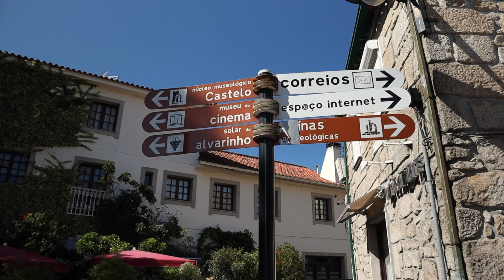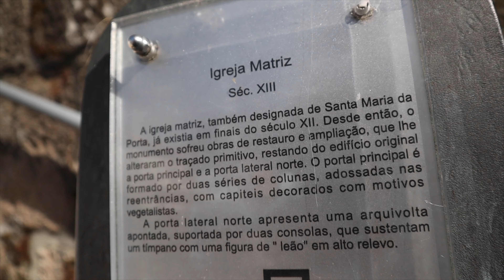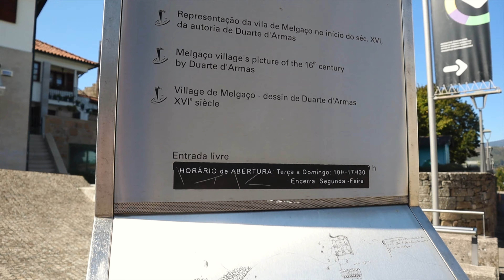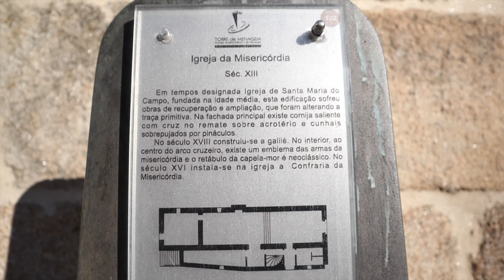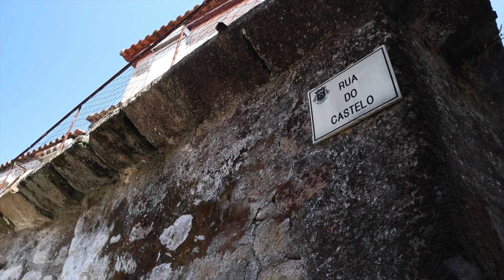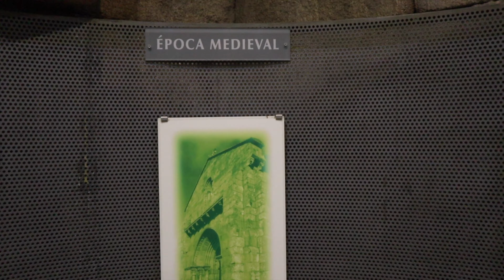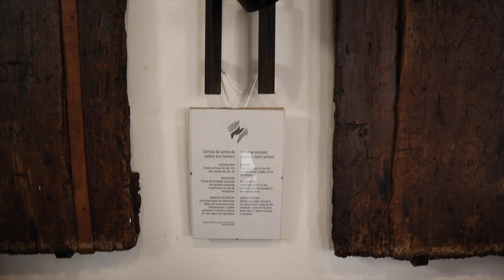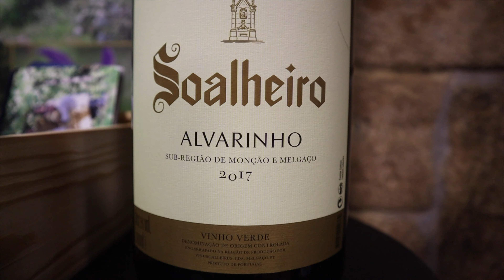Melgaço: Terra do Vinho Verde | Portugal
Estação: outono / mês gravação: outubro/19

A próxima parada foi em Melgaço, que é a Vila mais setentrional, ou seja, mais ao norte de Portugal. E tem também alguns conselhos dentro do Parque Pendeda Geres, onde foram gravadas as séries Na Rota do Gerês.
Nuzito e Tietchan aproveitaram pra explorar outros locais na sede do conselho que fica no alto minho.
E como chegaram na hora do almoço, já sentaram pra comer e provaram o arroz de marisco no Restaurante Adro, em frente a igreja Matriz. Pagaram 18 Euros a porção para duas pessoas, que foi servido sem miséria,rs.
Passaram no museu arqueológico, onde tinha o fosso medieval, onde havia vestígios da estrutura defensiva da Vila de Melgaço, datada do início do século XIII ao XVII. A entrada é gratuita.
No castelo de Melgaço, que é do século XII, ainda existe a muralha e a torre de menagem.
Nuzito e Tietchan entram na torre para conhecer o núcleo museológico e a vista panorâmica da cidade. A entrada é de 2 Euros.
Visitaram o Solar do Alvarinho, Melgaço  é conhecida pelo vinho Alvarinho, e nesse museu é feita a promoção dos produtores de vinhos da região. Lá a entrada é gratuita, tem explicação sobre os vídeos da região e ainda pode ser feita as provas do vinho!

Bjs e até o próximo vídeo, Nuzito e Tietchan

 ➡Um pouquinho SOBRE NÓS:➡ Somos um casal, mas antes de nos conhecermos, vivemos um período fora do Brasil, com uma experiência bem semelhante. O Nuno, filho de português, foi em 2000 conhecer a terra do pai, morando além-mar por dois anos, enquanto fazia um mestrado em ciência política. A Erica – filha de japoneses – seguiu o caminho de muitos decasséguis brasileiros, e foi trabalhar na terra do sol nascente em 2003, onde morou por 5 anos. Agora estamos vivendo em Portugal. Também gostamos de contar histórias, sejam as nossas, ou as dos lugares pelos quais passamos. Aqui você verá nossas andanças por esse país que tão bem nos acolheu.